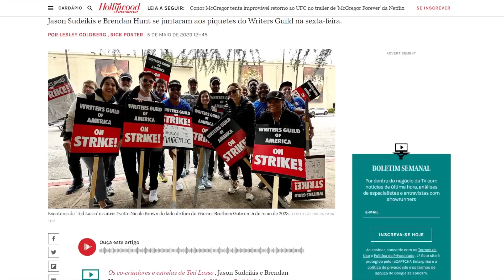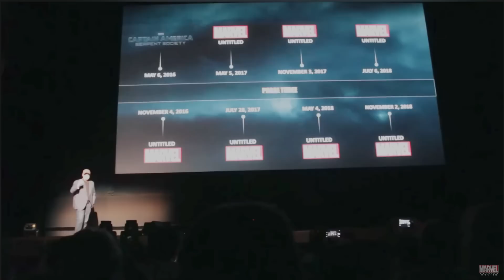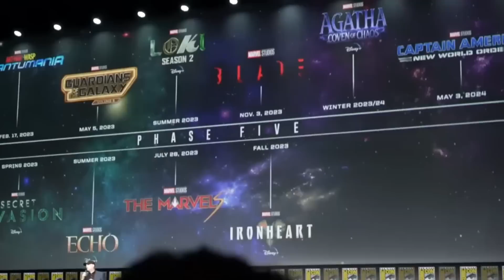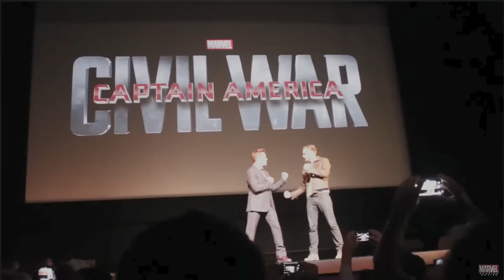VAI MUDAR!! NOVO ANÚNCIO CAPITÃO AMÉRICA 4 TITULO OFICIAL VINDO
Eu vou te explicar exatamente o que está vazando do filme CAPITÃO AMÉRICA 4 com mudanças no titulo oficial e como poderá mudar para GUERRA MUNDIAL HULK, Sociedade da Serpente, Novo filme dos Vingadores, O Legado do Super Soldado e até como a ilha dos mutantes no MCU GENOSHA e o exato motivo do porque o Celestial Tiamut de Eternos que acabou morrendo petrificado no final do filme será a chave para os Mutantes e também os X-Men no universo Marvel apartir de Capitão América 4 e Thunderbolts com a origem do Adamantium